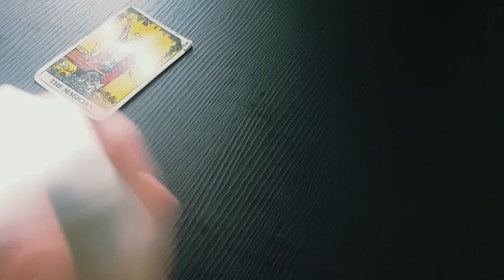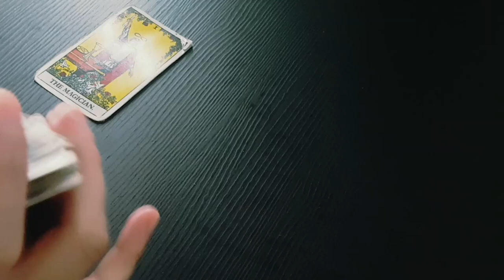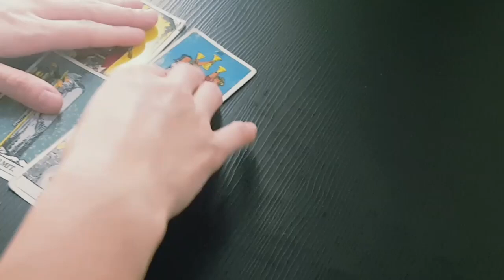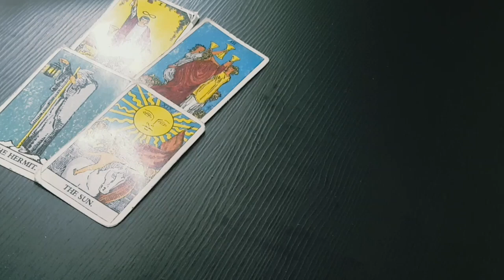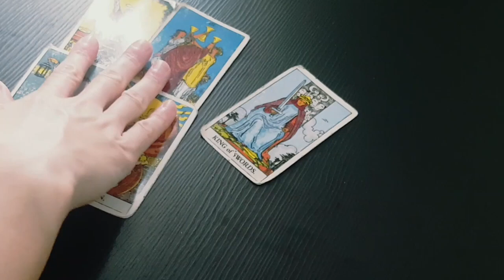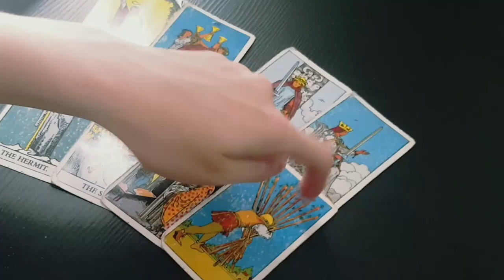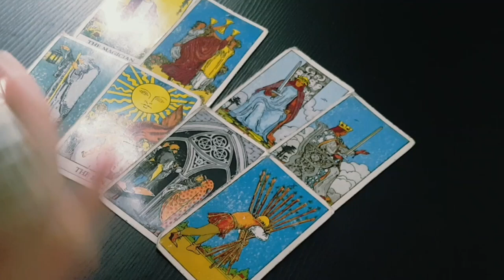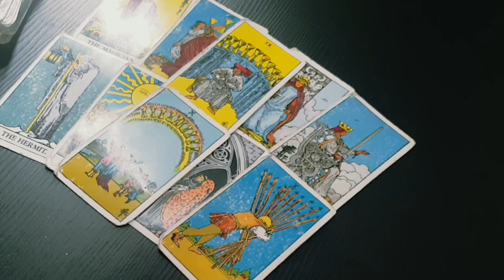CAPRICORN - THE NEXT 48 HOURS 💏YOU AND THEM... 💏Weekend Forecast 9th - 11th April 2021 Tarot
➹FEATURING BLACK FEATHER TAROT ➹